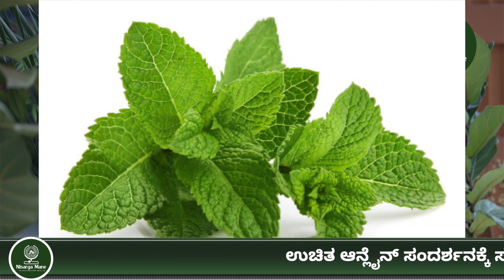ನಿಮಿಷದಲ್ಲಿ ಆರೋಗ್ಯ - 753 | ಅರ್ಜೀಣದ ಸಮಸ್ಯೆಯೇ? ಈ ಉಪಾಯ ಪಾಲಿಸಿ | DR VENKATESH | VEDA WELLNESS CENTER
In this video, we will be sharing some incredibly effective and all-natural remedies for indigestion. If you've been struggling with this uncomfortable condition, you're in the right place. Our home remedies will provide you with quick relief and help restore your digestive health. Indigestion can truly put a damper on your day, making it difficult to enjoy meals or even perform everyday tasks. But worry no more! Our natural fixes are here to rescue you from this bothersome issue. We understand the importance of finding simple yet powerful solutions that can be easily implemented from the comfort of your own home. With our expert guidance, you will discover the best home remedies to combat indigestion.